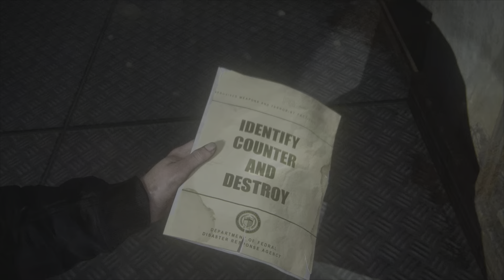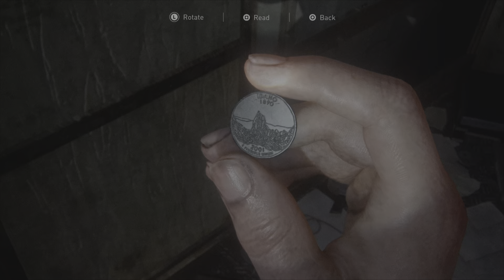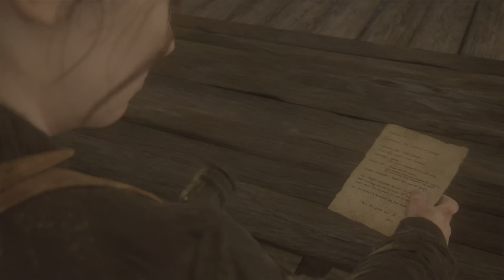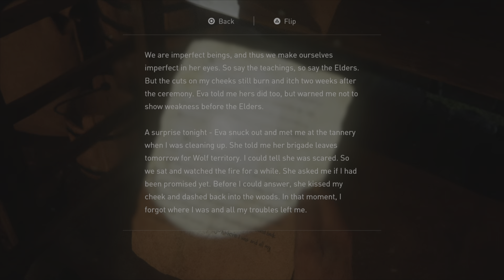A MUST WATCH THE LAST OF US PART 2 REMASTERED 4K PS5 REALISTIC GRAPHICS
THE LAST OF US PART 2 REMASTERED GAMEPLAY 4K PS5 60FPS HDR ultra realistic graphics